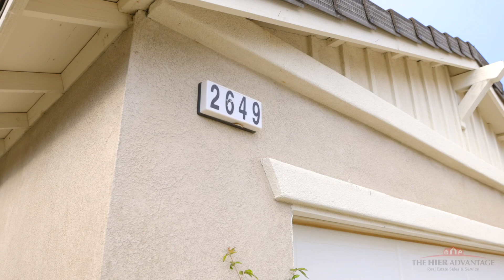2649 Limewood Ln Lancaster, CA 93536